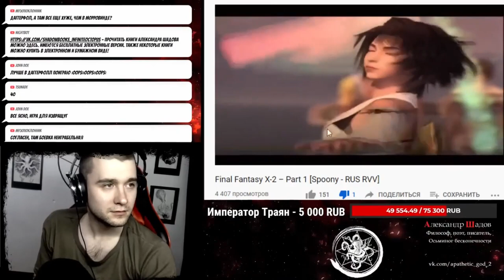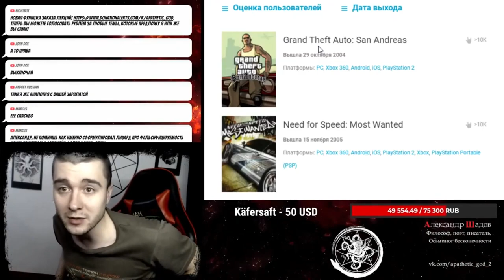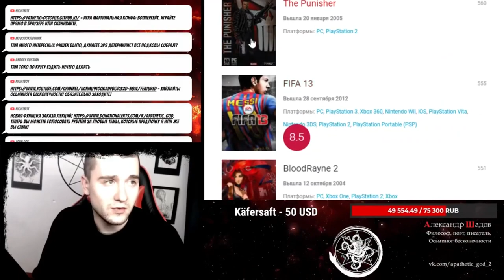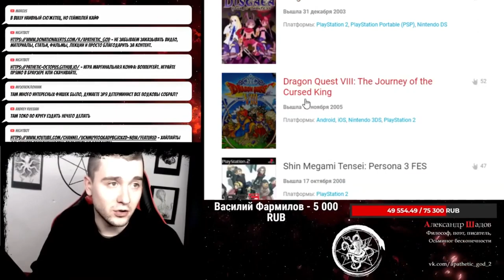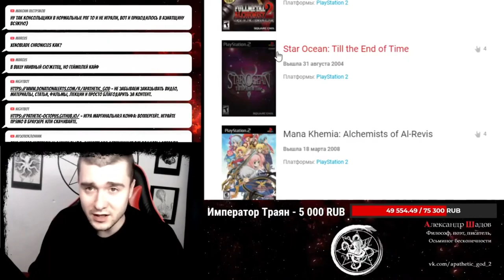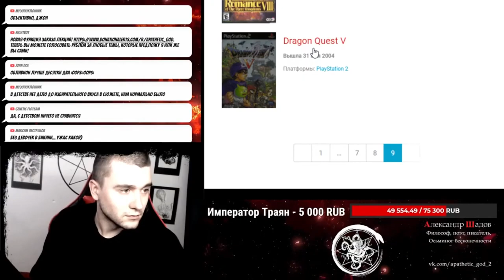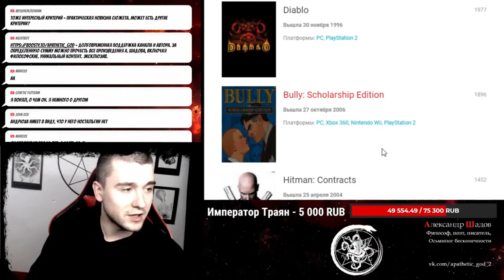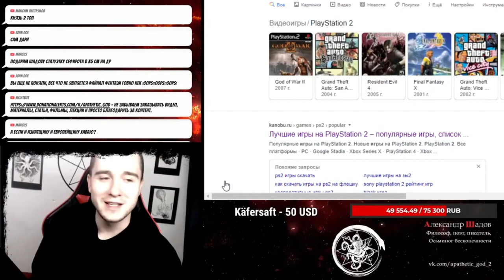Шадов о Final Fantasy и других играх прошлого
Сегодня Шадов вам расскажет об олдскульных играх и сравнит их с великой серией Final Fantasy, которая на двести голов обгоняет свое время. Лучшая серия игр из возможных уничтожит своим качеством и авторитетом ваши любимые убогие европейские игры, в которых в качестве палитры использовались все оттенки красок с говном.